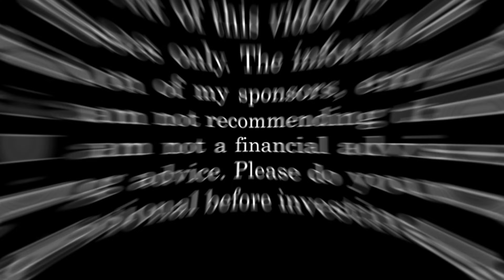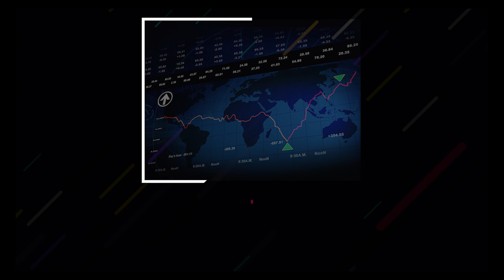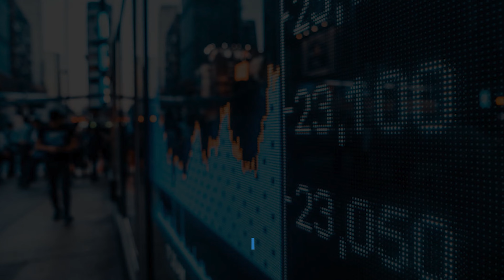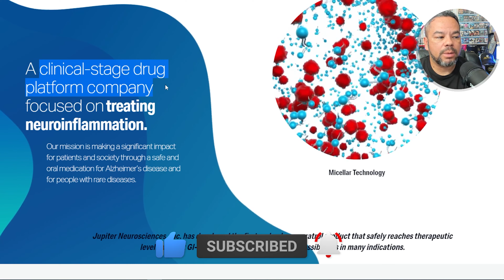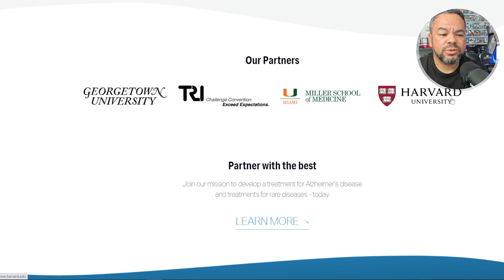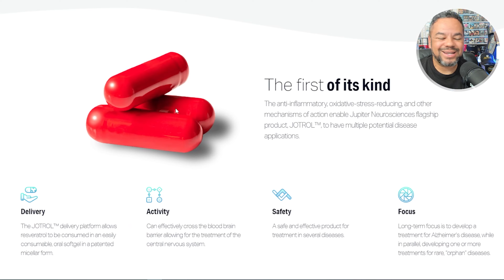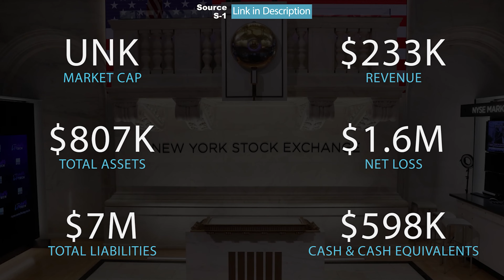IPO News - JUPITER Neurosciences IPO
In this episode of IPO News today, we look at the Jupiter Neurosciences IPO. In this video we look at the IPO new update and go over new companies that are planning to go public. These are the IPO news latest today. In future videos, I will cover IPO news latest upcoming. Join the community of IPO Alert and IPO Nerd.

Free Stocks!